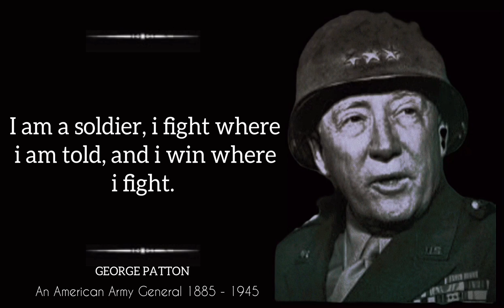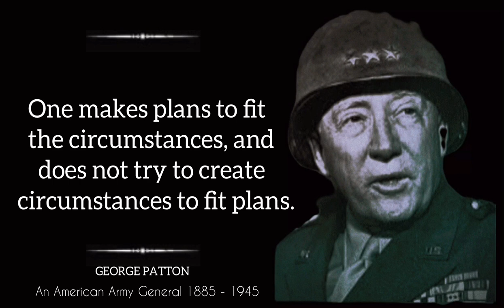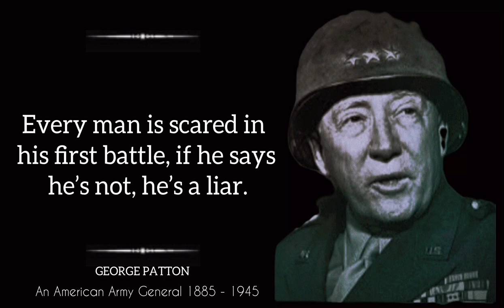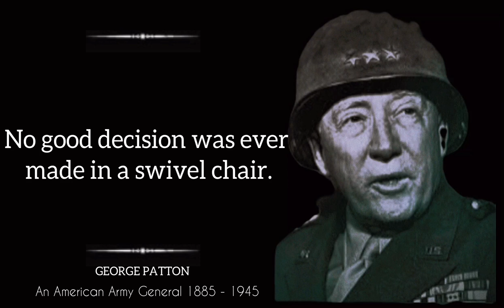Wise Concepts Of ‘George Patton’ That Will Change Your Life|Must Watch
George Smith Patton Jr. was a general in the United States Army who commanded the Seventh United States Army in the Mediterranean theater of World War II, and the Third United States Army in France and Germany after the Allied invasion of Normandy in June 1944.

This video is quotes from George Patton . This quotes compilation is made of his best quotes and we hope that these life quotes can make you think about many things in your life. George Patton quotes are definitely worth your time. Don’t forget to take screenshots of the quotes you like to put together your collection of inspirational quotes.

Copyright info:
We are not breaking any law of copyright. And we Use our Original content. This channel is about to motivate and Educate people.If you have any question or claim regarding our videos. Please contact our channel. We will try to correct it. And our content is strictly not allowed to use by someone Else.